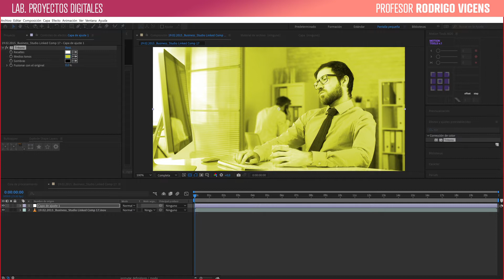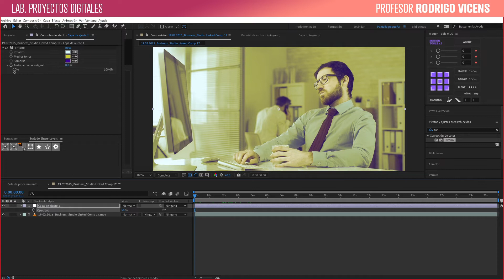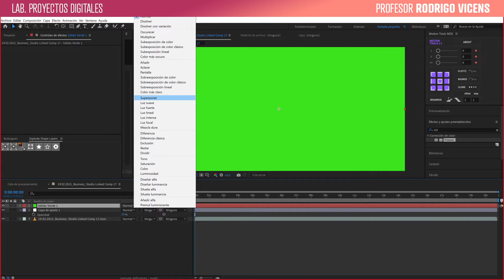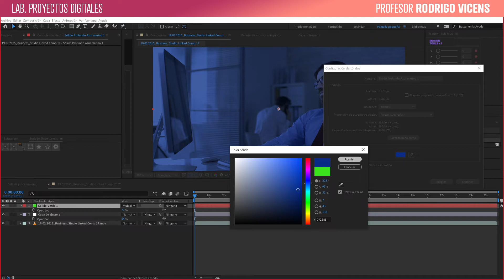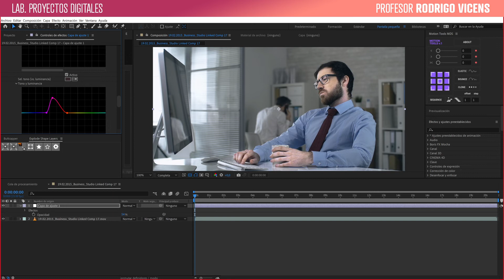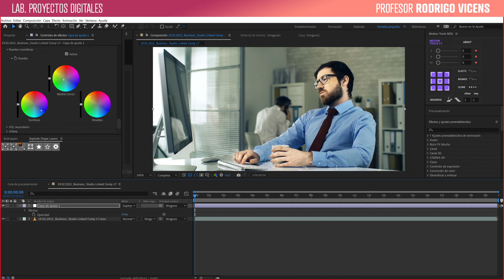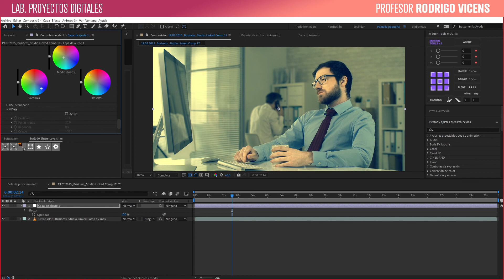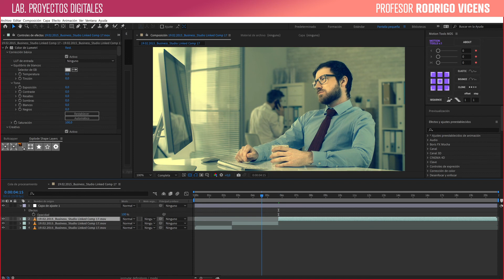AFTER EFFECTS correccion de color